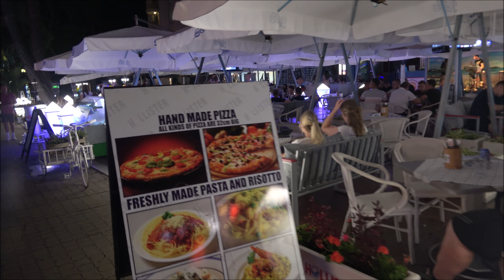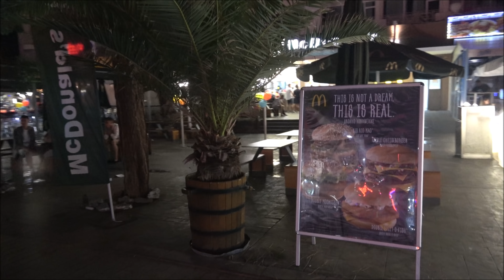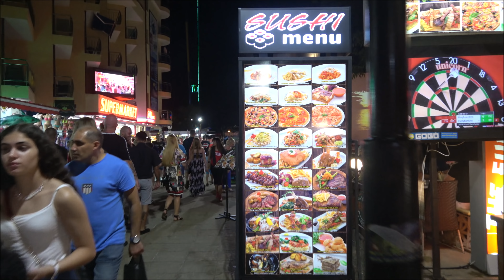A Walk Around Flower Street at Night in Sunny Beach Bulgaria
First person perspective Night time walk through Flower Street on the Sunny Beach promenade, where the day turns to night and bikinis and swimsuits are changed into dresses and shorts for an evening entertainment on the long Sunny Breach promenade.
Slanchev Bryag (Bulgarian: Слънчев бряг, English: Sunny Beach) is a major seaside resort on the Black Sea coast of Bulgaria, located approximately 35 km (22 mi) north of Burgas in Nessebar municipality, Burgas Province.
Sunny Beach has a very small permanent population, but during the summer the resort is home to many thousands of tourists. The main strip of high-rise hotels backing onto the beach is 5 km (3 mi) long and extends along a wide bay between Sveti Vlas and Nessebar.

This video was filmed with a Sony FDR-AX53 Ultra HD 4K Compact Camcorder